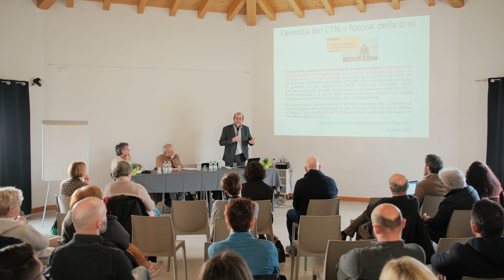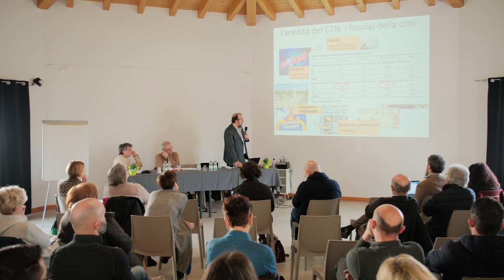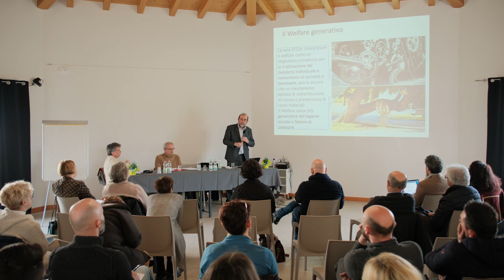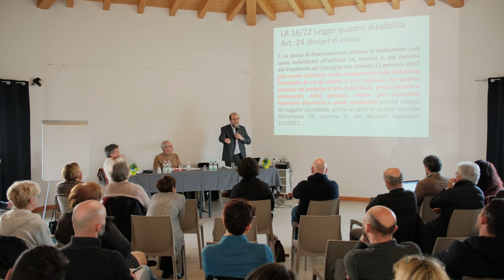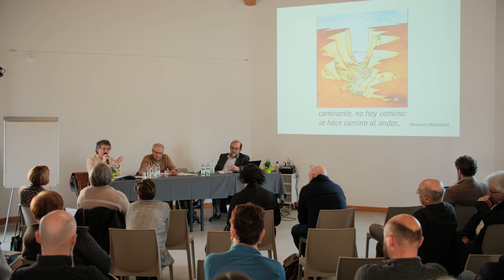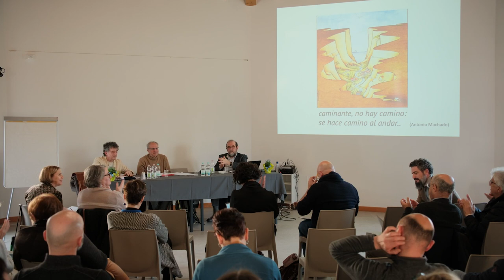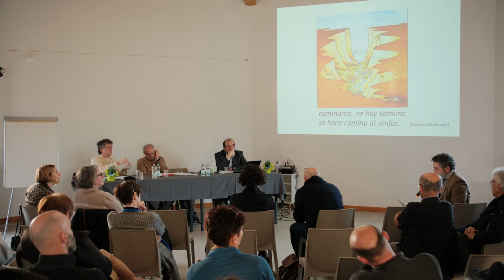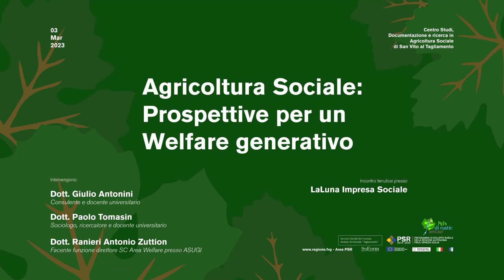Agricoltura sociale: prospettive per un welfare generativo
Intervengono:

dott. Giulio Antonini (consulente e docente universitario)

dott. Paolo Tomasin (sociologo, ricercatore e docente universitario)

dott. Ranieri Antonio Zuttion (facente funzione direttore SC area welfare presso ASUGI)

Incontro tenutosi il 3 marzo 2023 presso Laluna Impresa Sociale.